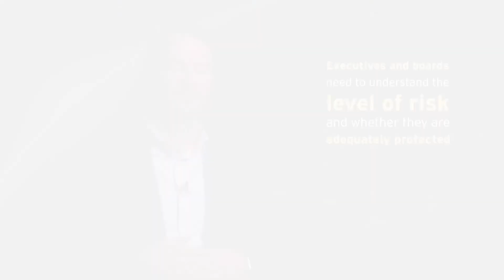Cybersecurity in mining and metals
The mining and metals sector is years behind other sectors in cybersecurity maturity. EY’s Mike Rundus looks at what companies need to consider to secure their most valuable assets.